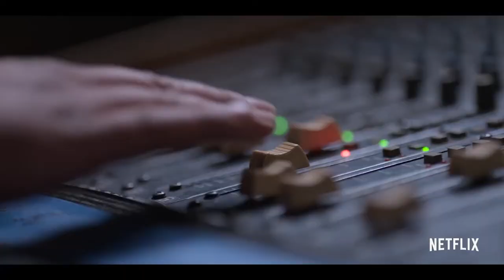SELENA: The Series (2020) • Official Trailer | Netflix • Cinetext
Biography, Drama | TV Series (2020– )

Stars: Madison Taylor Baez, Christian Serratos, Carlos Alfredo Jr.

“Late Tejano singer Selena as her dreams come true, and her family makes life-changing choices on the singer's journey to success.” -IMDb

"Before she became the Queen of Tejano Music, Selena Quintanilla was a young girl from Texas with big dreams and an even bigger voice. Selena: The Series explores her journey from singing small gigs to becoming the most successful female Latin artist of all time — and the years of hard work and sacrifice the Quintanilla family navigated together.

Starring Christian Serratos, Gabriel Chavarria, Ricardo Chavira, Noemí Gonzalez, and Seidy López. Part one of the two-part series premieres on Netflix on December 4, 2020.” -Netflix